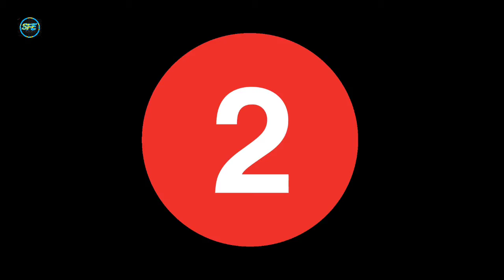IPL 2020 में सबसे लम्बा छक्के लगाने वाले टॉप 5 खिलाड़ी, NO-1 ने लगाया हैं 105,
I AM NOT THE OWNERS OF ANY PICTURES SHOWED IN THE VIDEO

        Faire use is a use permitted by copyright statute that might otherwise be infringing.
     Non profit,educational for personal use tips the balance in favor of faire use,

-This video have no negative impact on the original works(it would actually be positive for them)

-This video also teaching purposes.

We make these videos with intention of educating others in a motivational/inspirational from.we do not own the clips and music we use in most cases.Our understanding is that it is in correlation to fair light use,however given that it is open to interpretation,if any owners of the content clips would like us to remove the video,we have no problem with that and will do so as fast as possible.plese message us on you tube or Facebook it you have any concerns.

We believe these video are faire use because.

They are transformative in a positive sense.we take clips from verious sources to help create an atmosphere feeling that will help people in hard situation in there life.

We also do not wish to use the heart of any piece of work that would perhaps decrease the market value of the original content,if any things we hope to promote the content so that people can reach out and subsequently increase the market value.

Lastly these videos are to educated people in an entertaining fashion.Given these are very short video,the short parts we use within them act as a catalyst to further reading.

ॐॐॐ (IMPORTANT) ॐॐॐ

ॐॐ This Channel Is Only For Well Modified Cricket Video.Plese If you Have Any Issue With The Content Used In My Channel Or You Find Something That Hat Belongs To You,Before You Claim It To YOU TUBE SEND ME A MESSAGE at**
and i will DELETE it Right away,i have WORKED REALLY HARD For This Channel and i can,not start all over again ,THANKS FOR UNDERSTANDING🙏🙏🙏🙏